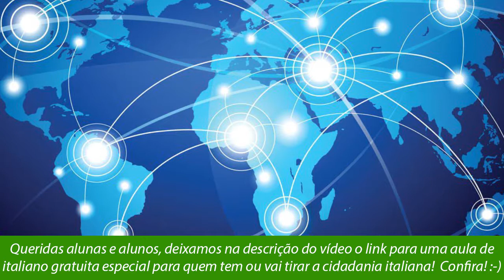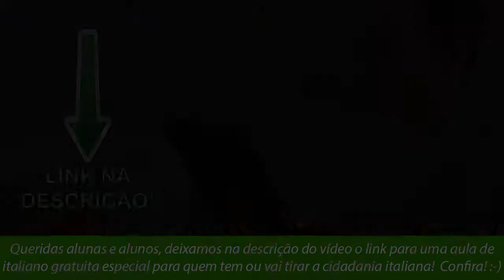ONDE ESTUDAR ITALIANO PARA CIDADANIA ITALIANA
Onde estudar italiano para cidadania italiana na Itália ou italiano para naturalização italiana por casamento ou viagem?